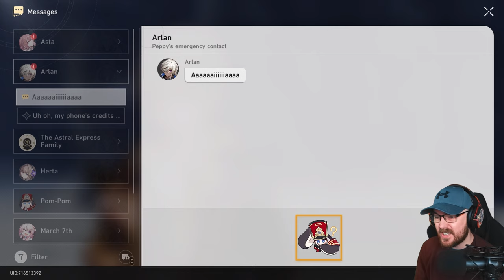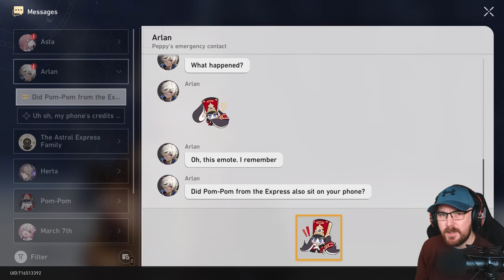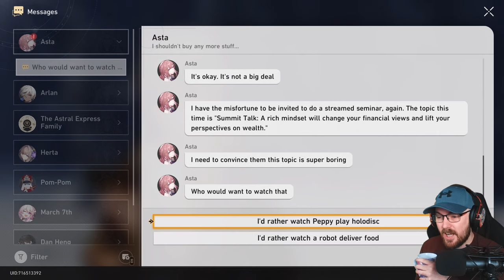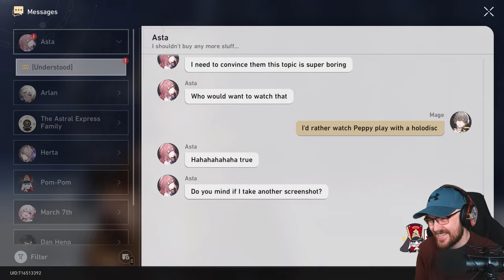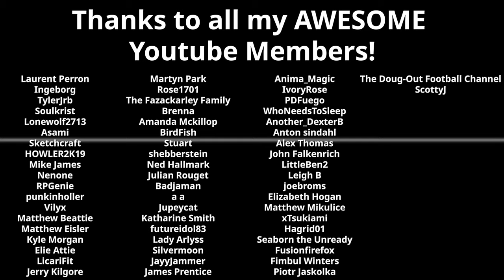Pretend Yawn | First Time Playing Honkai Star Rail | Ep10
Sorry for the random black screen for a few seconds... THANKS PREMIERE!

Finally getting around to trying this for the first time! Let me know if you'd want to see more of this down the line... geddit?